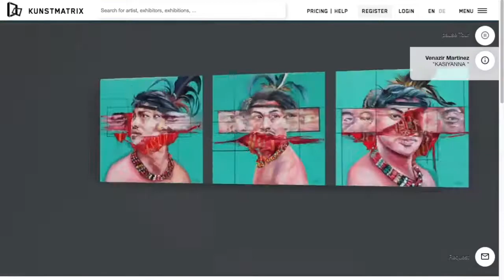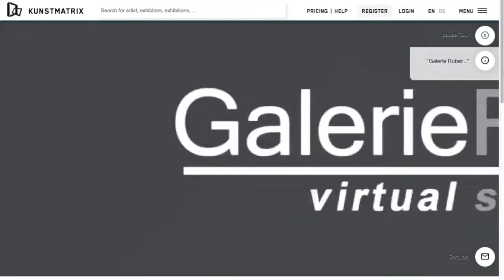GalerieRoberto VirtualSpace: Blazing Catharsis 2020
Alight to the constant state of flux we are facing due to the crisis of pandemic, Galerie Roberto proudly brings you "𝗕𝗟𝗔𝗭𝗜𝗡𝗚 𝗖𝗔𝗧𝗛𝗔𝗥𝗦𝗜𝗦" for the TheNewNormal virtual exhibition series.
Featuring 17 prominent contemporary artists: Jopet Arias, Mikko Bermudez, Tom Bucag, Rum Corvera, Distort Monsters, Katarina Estrada, Paeng Fabros, Ivy Floresca, Klaris, Paulina Luz Sotto, Marga Marciano, Venazir Martinez, Mark Nativo, Antonio Pastoriza, Nikko Pelaez, Wipo and Chalk Zaldivar.
𝗕𝗟𝗔𝗭𝗜𝗡𝗚 𝗖𝗔𝗧𝗛𝗔𝗥𝗦𝗜𝗦 virtual launch is on Thursday, 𝟭𝟲𝘁𝗵 𝗼𝗳 𝗝𝘂𝗹𝘆 𝟮𝟬𝟮𝟬 at 𝟱:𝟬𝟬 𝗣𝗠.